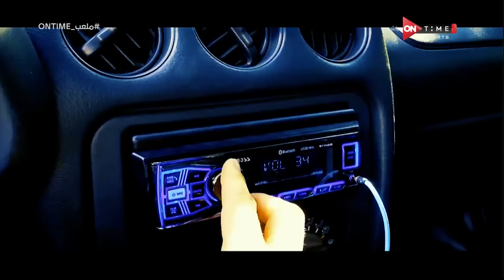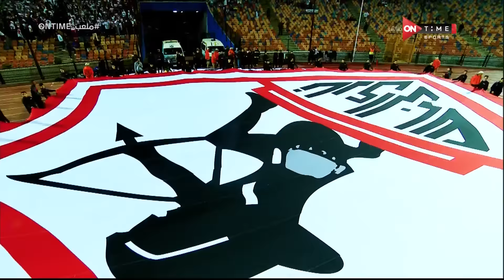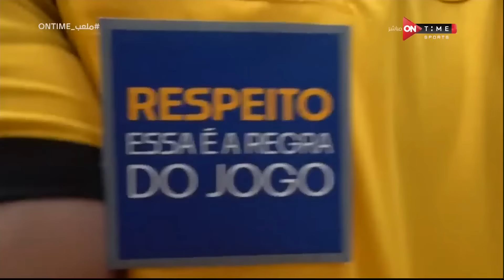ملعب ONTime - حلقة الخميس 7/3/2024 مع تامر صقر - الحلقة الكاملة